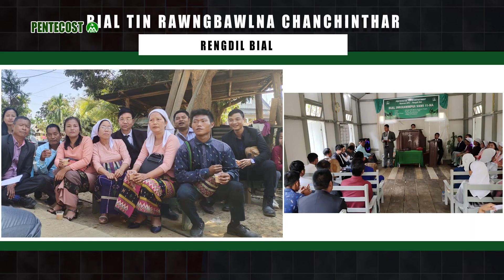Kar tawp news | 4th March, 2023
Anchor - Catherine Lallawmpuii